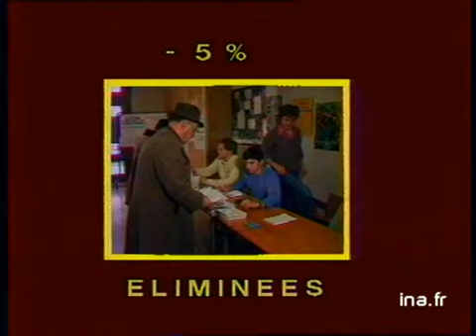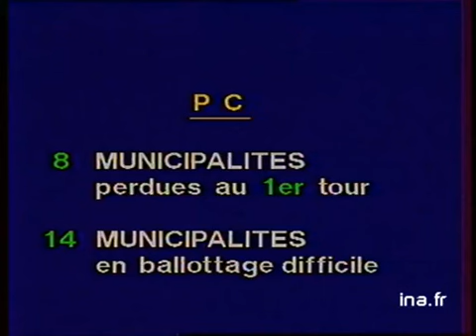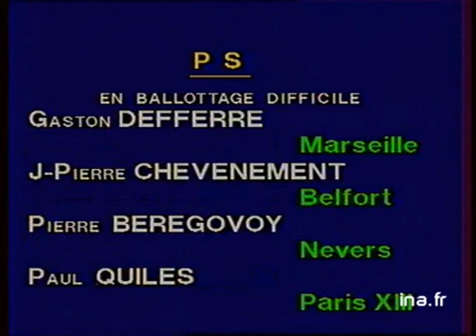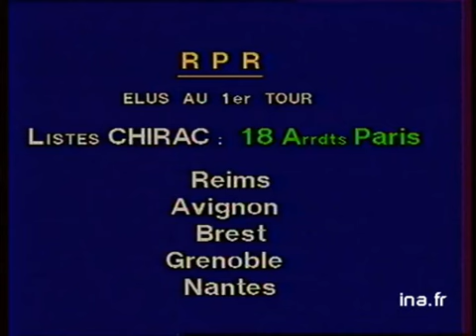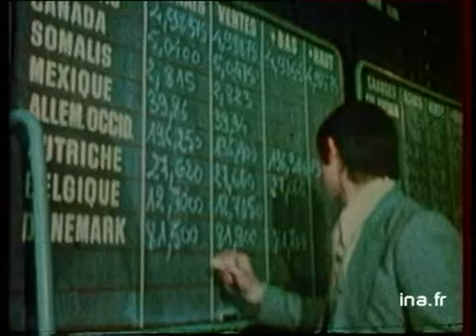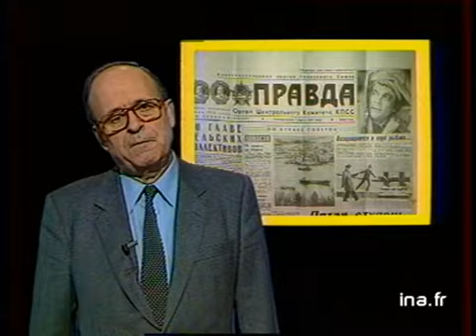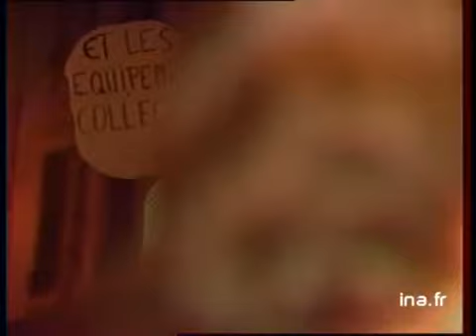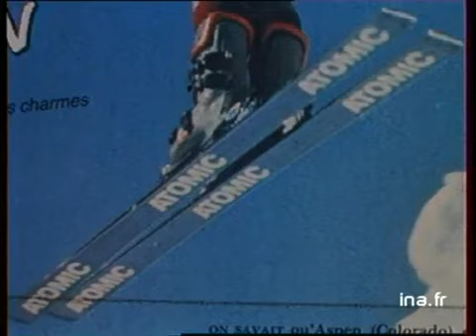20h Antenne 2 du 08 mars 1983 - Attentat à Marseille | Archive INA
présenté par Christine Ockrent
les titres:
- explosion d'une bombe à Marseille
- les préparatifs des municipales
- réunion de l'Opep à Londres
- Jean-Paul II au Honduras
- Journée de la femme